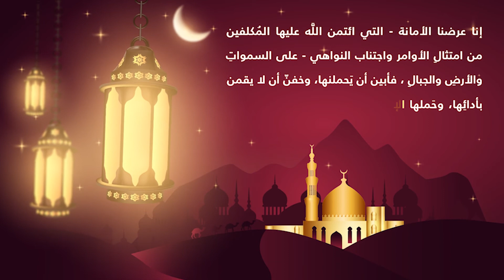آية وتفسير 7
(إِنَّا عَرَضْنَا الْأَمَانَةَ عَلَى السَّمَاوَاتِ وَالْأَرْضِ وَالْجِبَالِ فَأَبَيْنَ أَن يَحْمِلْنَهَا وَأَشْفَقْنَ مِنْهَا وَحَمَلَهَا الْإِنسَانُ ۖ إِنَّهُ كَانَ ظَلُومًا جَهُولًا) الأحزاب 72